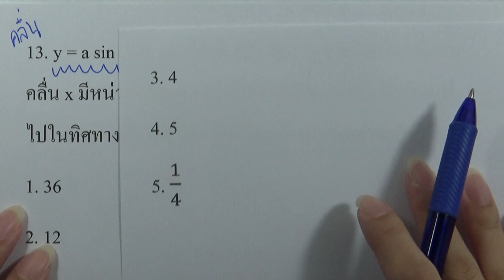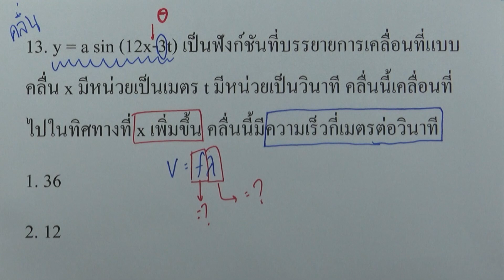เฉลยข้อสอบฟิสิกส์ สามัญ9วิชา มีนาคม ปี2561 ข้อ13 : วิธีทำ